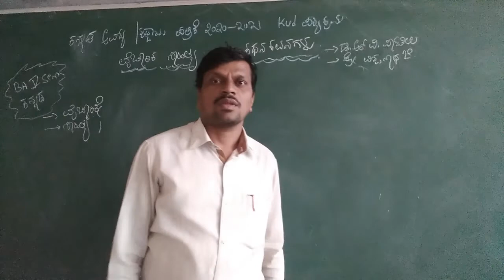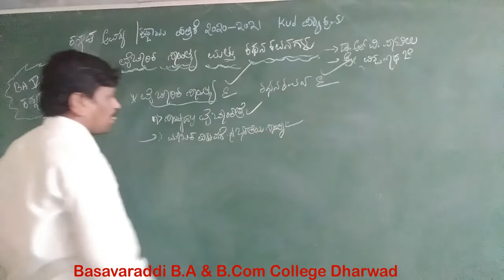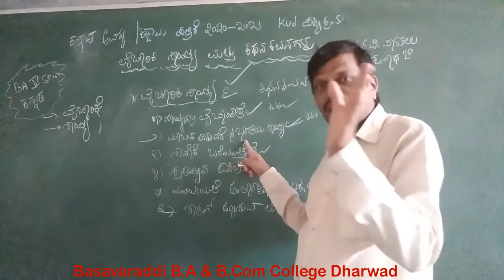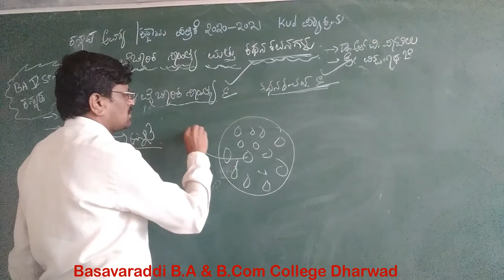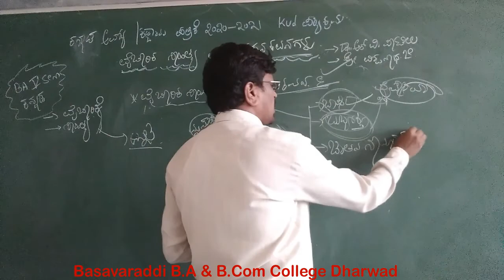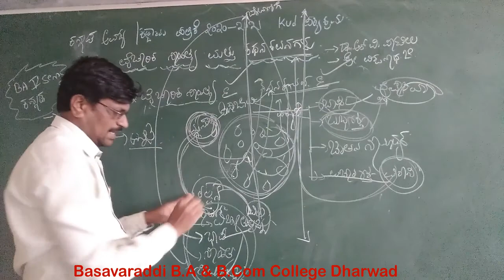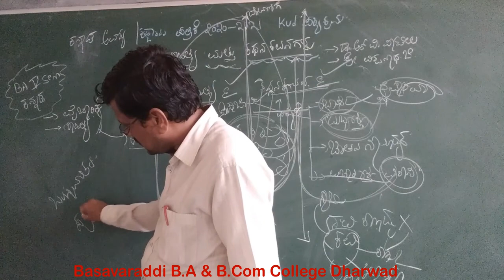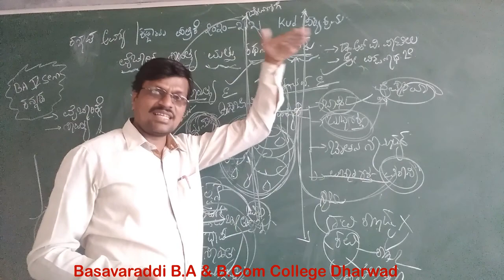B.A 5thSem /Compulsory Kannada/Vaicharik Sahitya & Kathan kavanagalu/BASAVARADDI B.A & B.COM COLLEGE